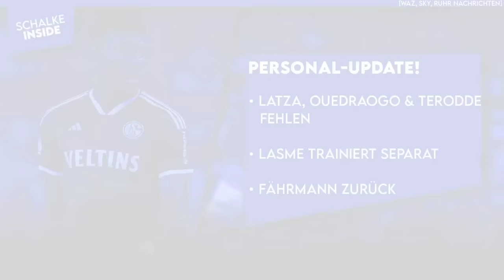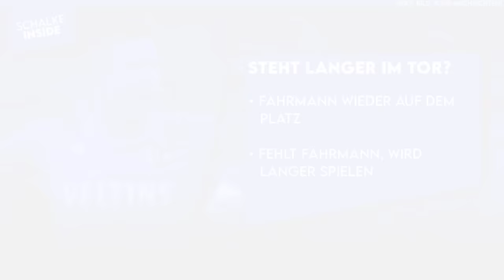Schallenberg nur auf der Bank? Fehlt Ouedraogo mehrere Wochen? Steht Langer im Tor? | S04 NEWS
00:00 Schalke News
00:45 Personal-Update!
03:08 Schallenberg nur auf der Bank?
07:19 Steht Langer im Tor?
10:07 Fehlt Ouedraogo mehrere Wochen?